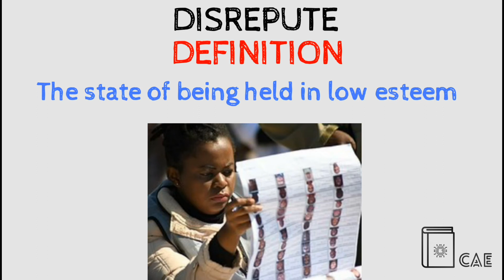Disrepute Pronunciation | Disrepute Definition | Disrepute Synonyms | Disrepute Antonyms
In today's video, we are going to describe the word "Disrepute"  with pronunciation, synonyms, and antonyms, if you enjoy the video a sub would be great.